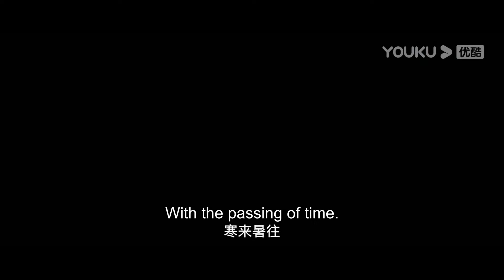阴险老头带错路，女人成了双头巨蛇送上门来的猎物！ 【蛇王 King of Snake】 | 惊悚/冒险 | 经典大本营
片名：【蛇王 King of Snake】 | 惊悚/冒险 | 经典大本营

简介：电影讲述了民国时期，军阀修建铁路乱砍滥伐，破坏生态环境，导致蛇群报复，永安村更是受到了大量毒蛇攻击，村民死伤惨重，为了救治身重蛇毒的村民，捕蛇人木生不得不担当起重任，组队带领小分队深入险地寻找蛇腥花的故事。